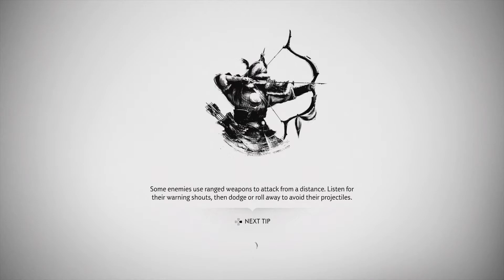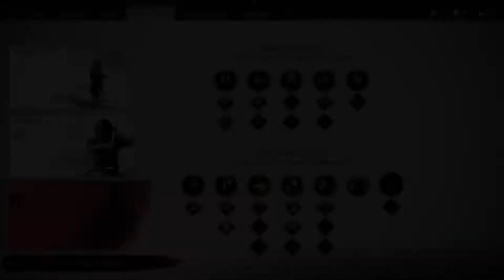Ghost of Tsushima part 33 (destroy shipyard) | تختيم شبح تسوشيما - تدمير مصنع السفن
destroy shipyard    تدمير مصنع السفن

يتضمن الجزء الأول من لعبة Ghost of Tsushima Walkthrough Gameplay مراجعة ومقدمة ومقدمة ومهمة طور القصة  Ghost of Tsushima Single Player Story على PS4 Pro و PS5 (Playstation 5) لاحقًا.. ستكون جولة حملة قصة Ghost of Tsushima Story لعام 2020 هي اللعبة الكاملة بما في ذلك مراجعة ومقدمة وكل فصول القصة و OST و Cut Scenes و Cinematics و Missions و Act 1 و Act 2 و Act 3 و Jin Sakai و Masako و Khotun Khan و Onibaba ، الكاهنة العليا ، Ippei the Monk ، حكايات Tsushima ، الحكايات الأسطورية ، أسلحة الأشباح ، التكتيكات المتطورة ، المهام الخاصة ، الفصول وكل مهام القصة والمزيد حتى نهاية قصة اللاعب الفردي.

Ghost of Tsushima هي لعبة حركة ومغامرة تم تطويرها بواسطة Sucker Punch Productions ونشرتها Sony Interactive Entertainment لبلاي ستيشن 4 و Playstation 5. وتتميز بعالم مفتوح للاعبين لاستكشافه ، وهي تدور حول Jin Sakai ، أحد آخر الساموراي في جزيرة Tsushima خلال الغزو المغولي الأول لليابان في سبعينيات القرن التاسع عشر. ستصدر اللعبة في 17 يوليو 2020.

تدور أحداث اللعبة في جزيرة Tsushima Island في أواخر القرن الثالث عشر. سيضم مجموعة متنوعة من المناطق والمباني ، مثل الريف والحقول والأضرحة والغابات القديمة والقرى والمزارع والمناظر الجبلية والعديد من المعالم. سيواجه اللاعبون العديد من الشخصيات والأصدقاء والحلفاء غير المحتملين أثناء المغامرة.

الشخصيات:
بطل الرواية ، جين ساكاي ، هو محارب ساموراي. صديقه ورفيقه ماساكو أنثى ساموراي. الخصم الرئيسي هو الجنرال القاسي والمكر خوتون خان إمبراطورية المغول. تشمل الشخصيات الأخرى Onibaba ، الكاهنة العليا ، و Ippei the Monk.

نمط القصة
تدور أحداث اللعبة في جزيرة تسوشيما في عام 1274 ، وهي تدور حول أحد آخر الساموراي في الجزيرة ، وهو جين ساكاي ، خلال الغزو المغولي الأول لليابان. قامت جيوش الإمبراطورية المغولية ، باستخدام أسلحة وتكتيكات عسكرية غير معروفة لليابانيين ، بغزو وتدمير العديد من البلدان وتوشيما هي كل ما يقف بينها وبين البر الرئيسي لليابان. دمرت الجزيرة من قبل الموجة الأولى من الغزو المغولي. هُزمت قوات الساموراي بسهولة ، مما سمح للغزاة بغزو مساحات شاسعة من الأراضي حيث قاموا بإرهاب السكان المحليين وجمع الموارد لبناء قوتهم. جين هو أحد الناجين القلائل من عشيرته ، الذين تم القضاء عليهم أثناء محاولته الدفاع عن الجزيرة. مع تحطم عالمه ، يدرك جين أن الطريقة التي تدرب بها على القتال غير مجدية ضد مثل هذا العدو القوي. في النهاية ، يجب أن يتعلم طريقة الشبح ، وهو أسلوب قتال غير تقليدي يركز على الهجمات الصغيرة ، ويخلق الخوف في أذهان العدو ، ويستخدم أسلحتهم ضدهم ، لهزيمة المغول ومنعهم من شن هجوم كامل. غزو ​​البر الرئيسى.